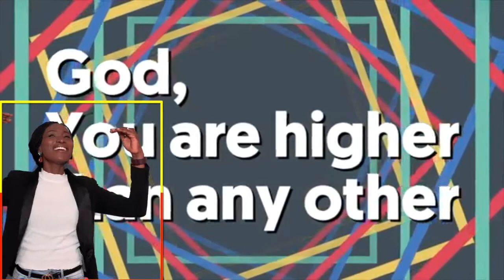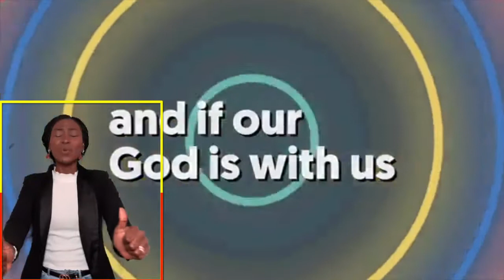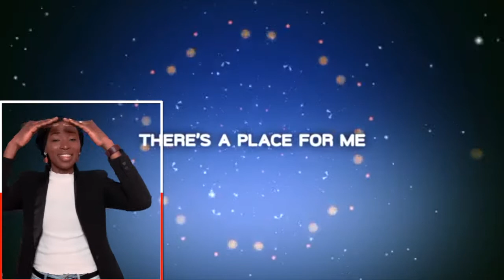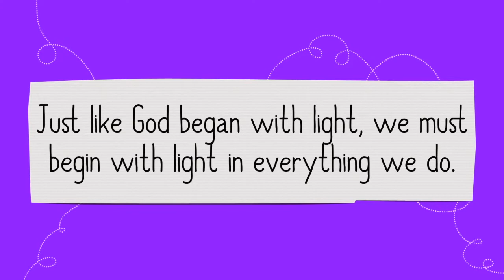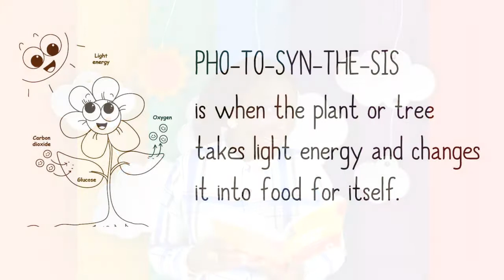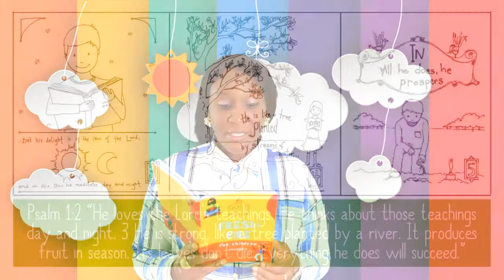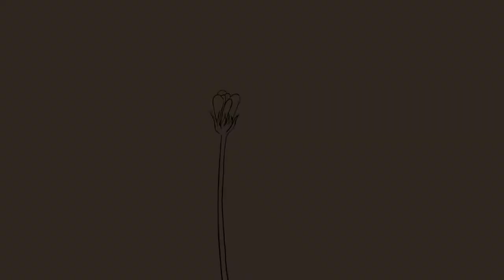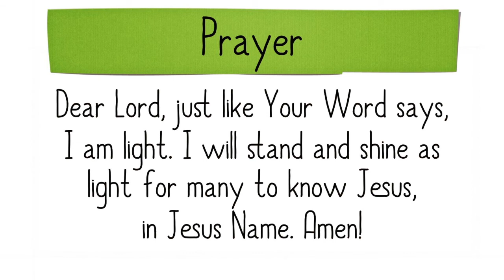cROCK 2 8 Sunday, 31st Jan